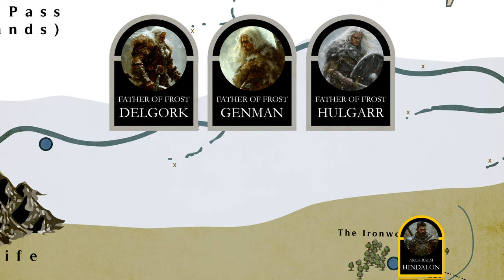The Battle of Nolreg Ridge, when a united Migora sallied forth into frozen tundra.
⚔️ We couldn't always fit in every battle we came up with in the actual novels themselves, but we thought we could animate them and share them here!

(There's a lot of bumps in this one especially with certain animations, but it's a learning process!)

📖 If you're interested in the books, you can find the first entry, The Sapphire Shore, Or check your local amazon marketplace!

1- Dragonsong
2- Dramatic Interlude
3- Battle Metal

Thank you so much, Alexander, for the amazing music you provide the entire YouTube community and more, for free.

📜 Video Chapters:
00:00 The Rise of Arch-Ralm Hindalon
01:38 On the Warpath
03:44 Anteroom of Battle
04:17 The Battle of Nolreg Ridge, Grim Ambush
07:06 Minyelon's Forces
07:59 The Battle of Nolreg Ride, Martyrs of Miga